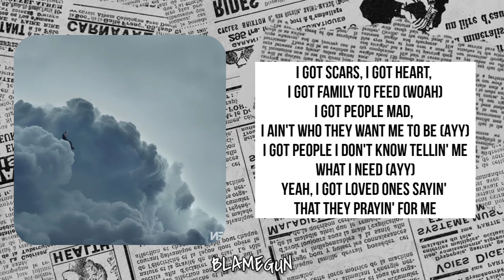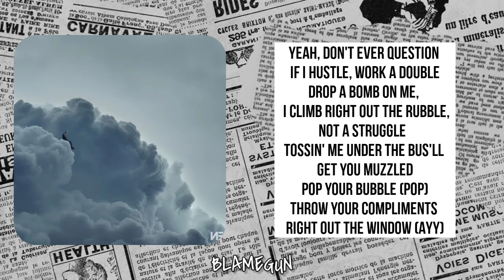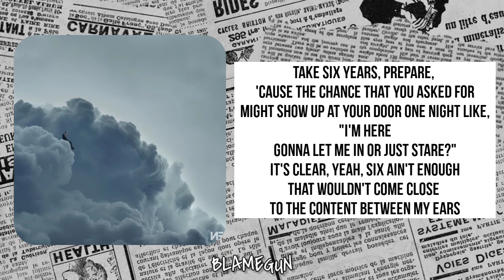NF - LAYERS (Lyrics) | CLOUDS (THE MIXTAPE)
NF:-
YouTube (NFrealmusic):

Hello Friends, since I am uploading copyrighted music lyrical videos i cannot earn anything from my videos and therefore I just want you to know that I have a Patreon account and if you like my work and willing to donate me then can pay me by clicking this link: